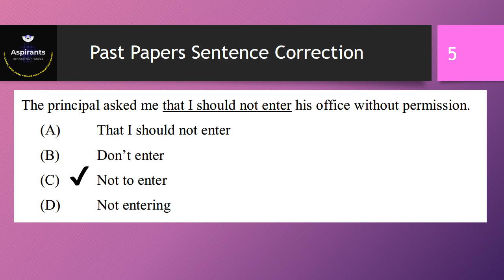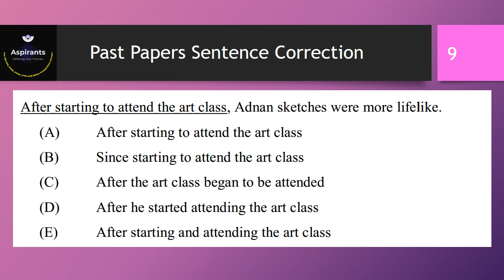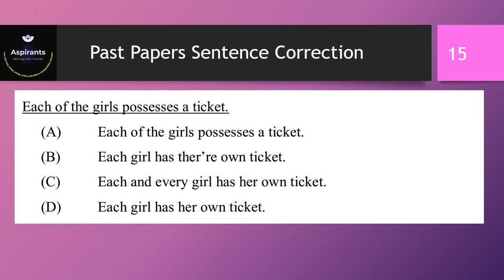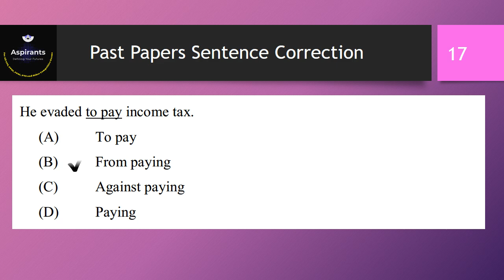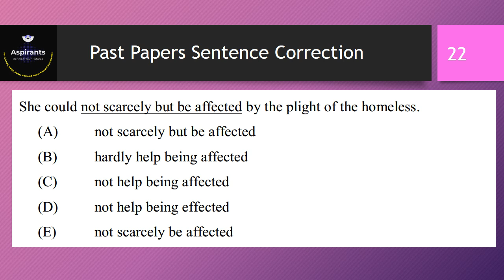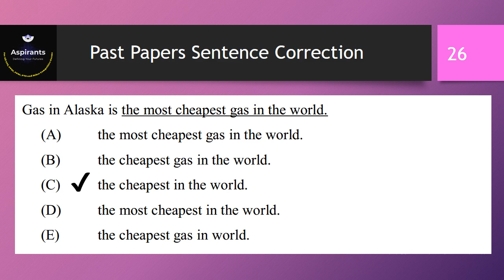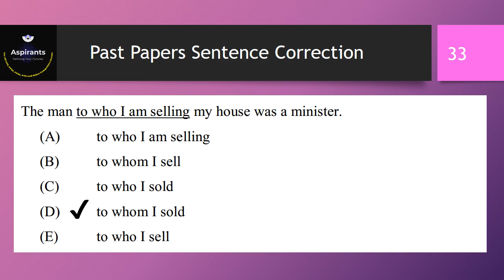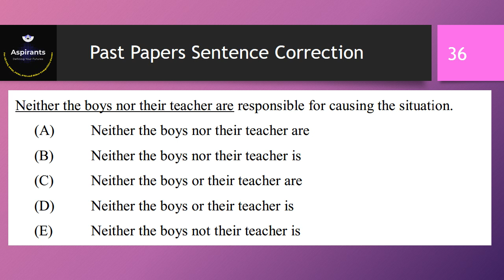Top 34 Most Repeated Sentence Correction MCQs | NTS Past Paper | GAT, HEC-HAT, NAT, CT, PST, AT & DM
In this video lecture, students will learn about Sentence Correction questions. This video includes the Top Most repeated Sentence Correction Questions from 12 Past Papers. And their Solutions are also provided.